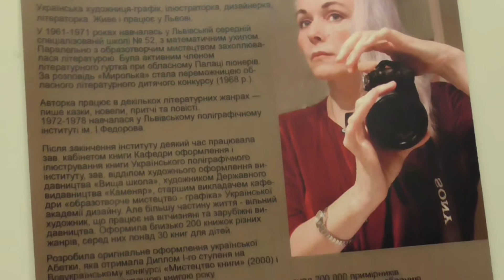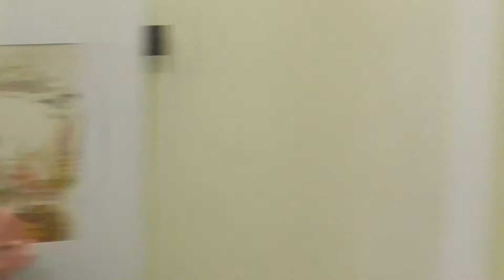Вікторія Ковальчук - дві книги про мир і війну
Відкриття виставки "Дві книги про мир і війну" львівської художниці-ілюстраторки й літераторки Вікторії Ковальчук: давнішої книги Ліни Костенко "Бузиновий цар" - про красу мирного життя й пошук місця людини у симфонії природи, і тільки-но завершеної, ще невідомого українському читачеві Геррі Боумена (Романа Оленича) - "Історія двох братів і сестри". Остання розповідає у формі казки-притчі про споконвічну драму людства - порушення Божої заповіді "Не убий".
1 грудня 2018 р. - Мистецька Галерея Гері Боумена.
Музичний супровід: Ярослав Мигаль - віолончель, Наталія Дитюк - вокал.